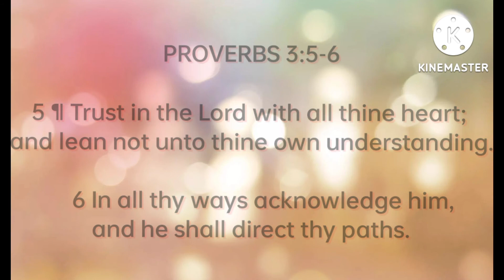August 25, 2022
Camiling Ward 3 Primary Anniversary Presentation